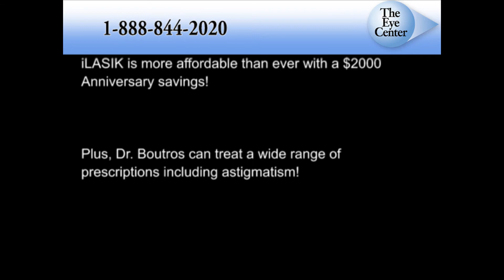The Eye Center - LASIK in VA and DC. Promotion - September 2013 (Dr Boutros)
September 2013 - Dr. Boutros and The Eye Center are extending their twenty-fifth anniversary savings until September 30th!

Over 20,000 patients have had vision correction with Dr. Boutros... that's enough to fill the Verizon Center!!

And, now it's your turn to see the excitement! With an incredible $2000 savings off iLASIK, plus special financing, plus a free exam!

That's right, from now until September 30th iLASIK is more affordable than ever with a $2000 Anniversary savings!

The Eye Center is the top LASIK in VA. If you are researching the amazing LASIK, visit our to learn more. Get the BEST LASIK in VA and DC!